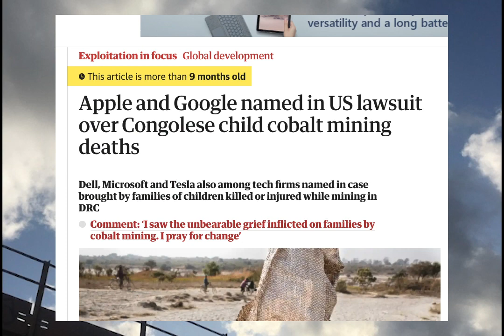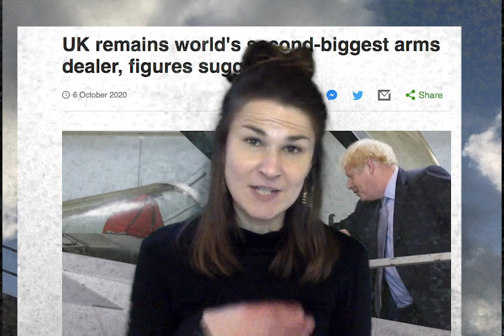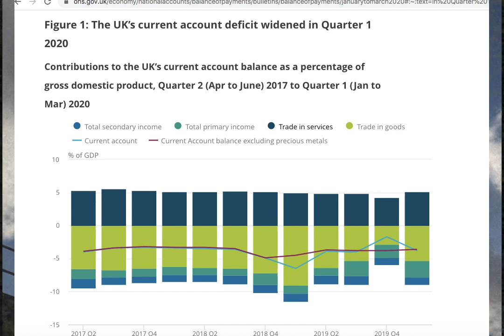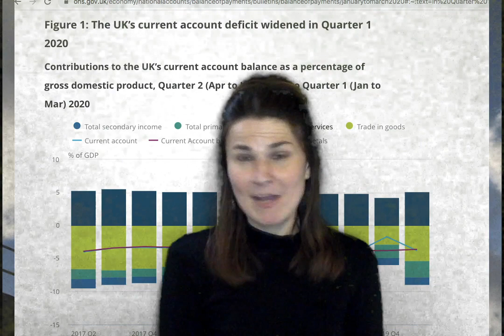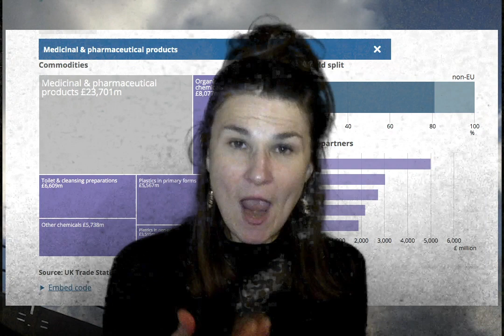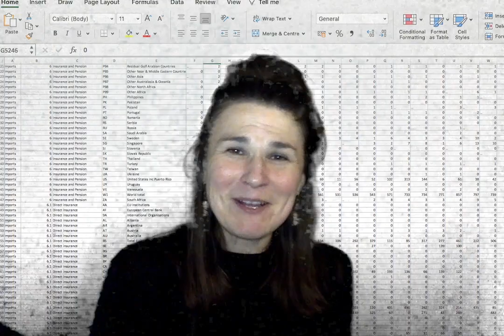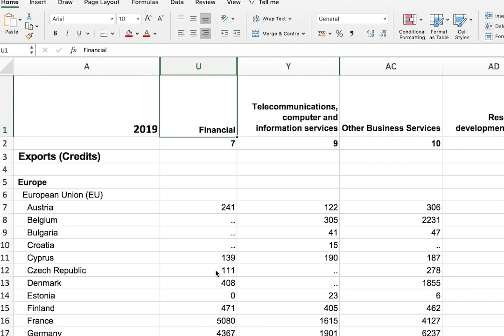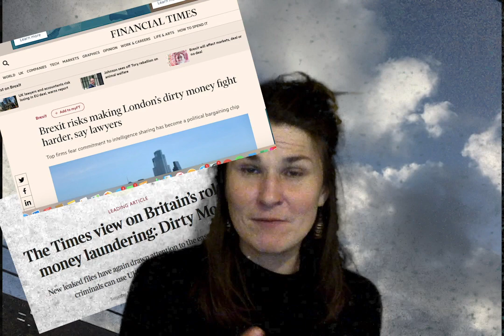ECONOMICS ON LOCKDOWN - TRADE EXPLAINED: Understanding what we export, Brexit and more.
Welcome to my first economics on lockdown video. Each week I’m going to take a topic and focus on what I think is really important, particularly things that don’t get covered much in the news and TV debates. I’ll be asking all the difficult questions about economics that are often overlooked and you might have been too embarrassed to ask. This week I explore what the UK exports, how trade is measured and  look at the current account balance.  I’ll look at how it is we get to buy stuff from round the world but don’t make stuff anymore. I cover a lot of very serious things, including the weapons trade, borders and Brexit. I also show you some data on what the UK trades, where we get our medicine from and who we export finance too. While all the Brexit talks with the EU have focused on fish, I focus this video on some other exports that are getting a lot less scrutiny. I also show you my collection of pens and an extraordinarily fluffy cat. I hope you like my first video.

If you want to look at the data I reference it is here:
The main tables I am looking at which show you where clearly where the UK imports and exports goods